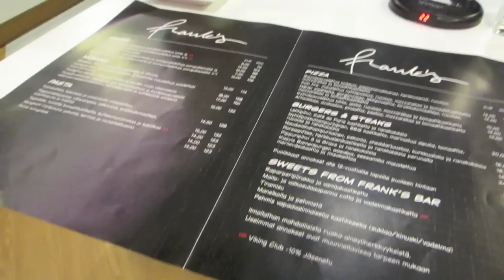Helsinki - Åland - Helsinki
I went to Åland to hang out with my best friend Zan and I decided to film the whole trip for you guys :D